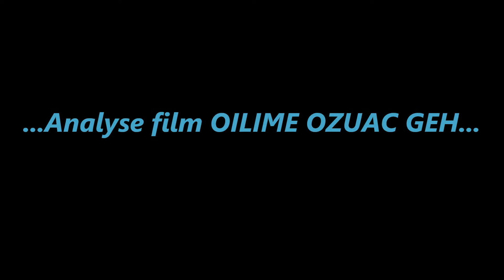Entité Oilime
Entité se déplaçant dans ce film de Oilime Ozuac Geh, les éléments comparatifs matériels comme le personnage et le pylône métallique garde un pourtour à peu près fixe quand on change la luminosité, il n'y a pas d'anneaux définissants un vortex autour de l'hologramme..ce n'est pas une porte temporelle..